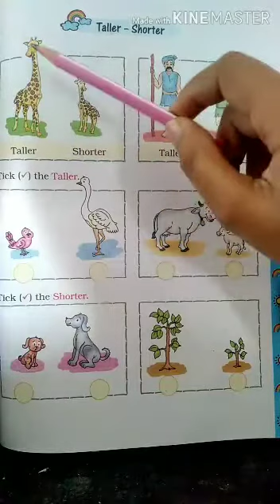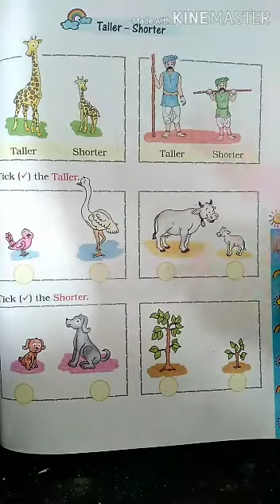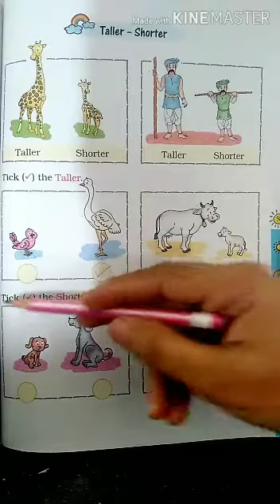12/12/20 STD 1 maths Ch 7 pg no-95 by suman mam